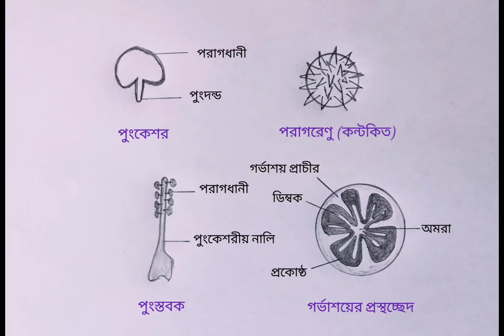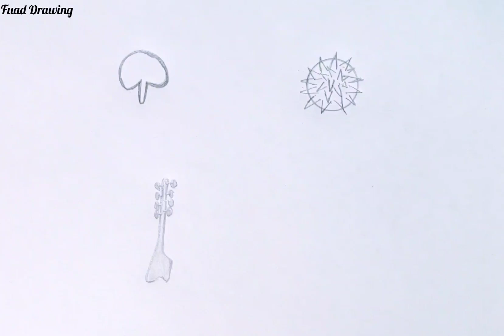জবা ফুলের পুংকেশর, পরাগরেণু(কন্টকিত), পুংস্তবক, গর্ভাশয়ের প্রস্থচ্ছেদ এর চিহ্নিত চিত্র অঙ্কন পদ্ধতি।